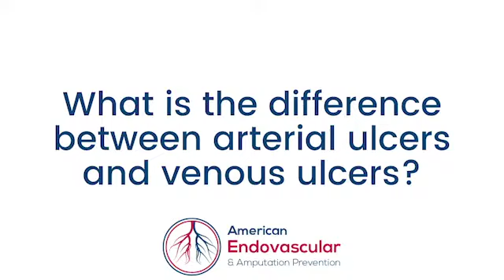What is the difference between arterial and venous ulcers?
Artery and vein ulcers can occur separately or simultaneously. In patients who have arterial disease and arterial ulceration, there's often also a venous component and vice versa. We call that combined arterial and venous insufficiency. Specifically, there is a typical location and a typical look for venous ulcerations, this is usually above the ankle bone on the inside of your leg. That's usually a result of several problems, one of them being venous insufficiency. Arterial ulcerations are related to poor blood flow, presenting in patients with diabetes and patients who smoke regularly. Those are usually seen on the toes or on the feet. Both venous and arterial ulcers can be painful. Venous ulcers can be more painful than arterial ulcers, but both have the ability to cause pain, and it can be very difficult to tell the difference. A podiatrist and vascular specialist are really key in the diagnosis and establishing further treatment options and diagnostic imaging type testing.